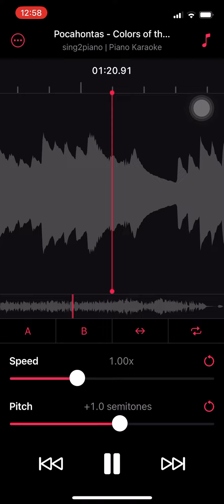Lauren B - Colors of the Wind - Pocahontas